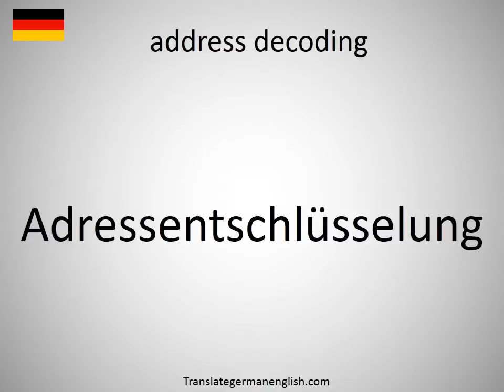How to say address decoding in German?